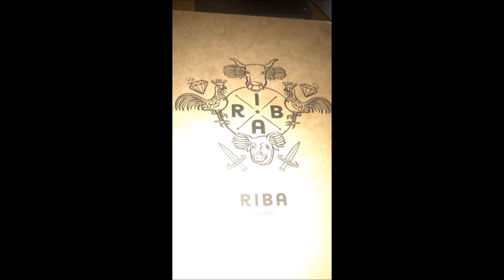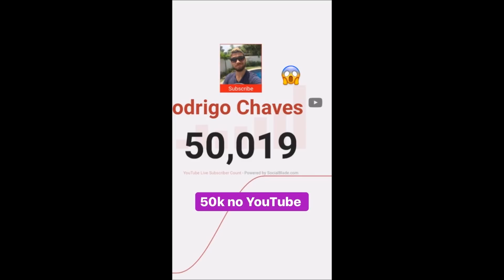RODRIGO COM FELIPE NETO NO BURGER KING + 50 K NO YOUTUBE